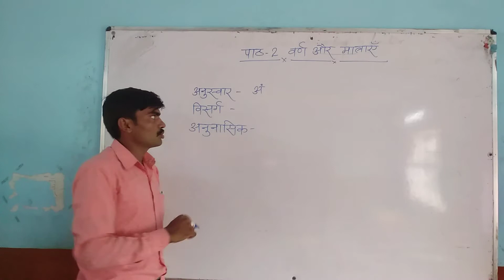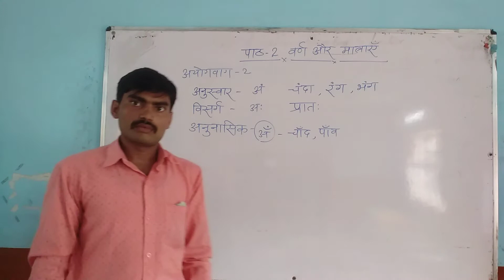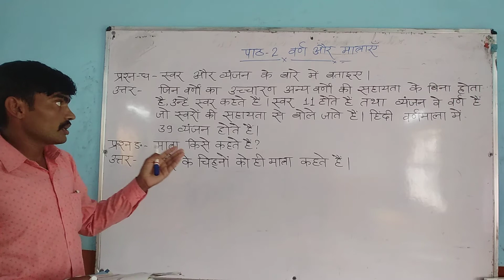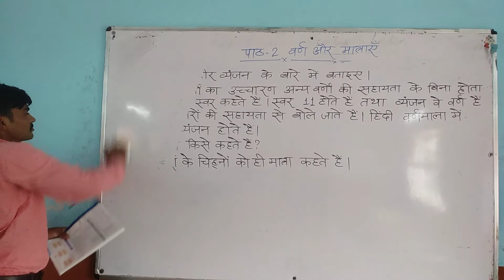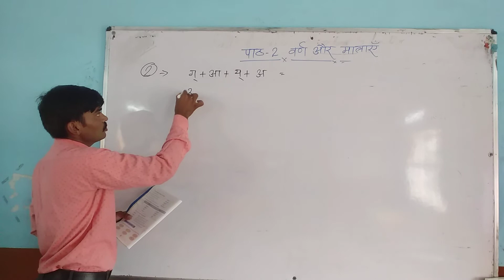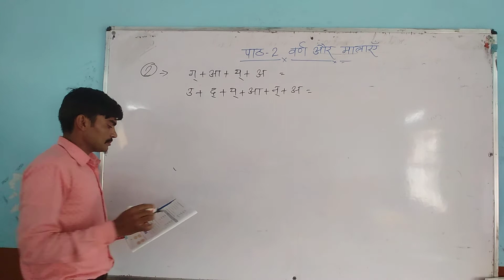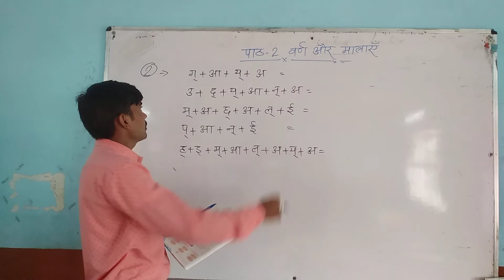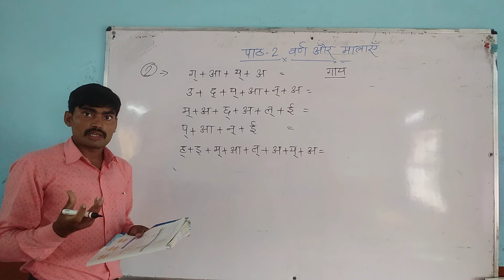Class 4 Hindi language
Chapter 2 Revision  (part 2)